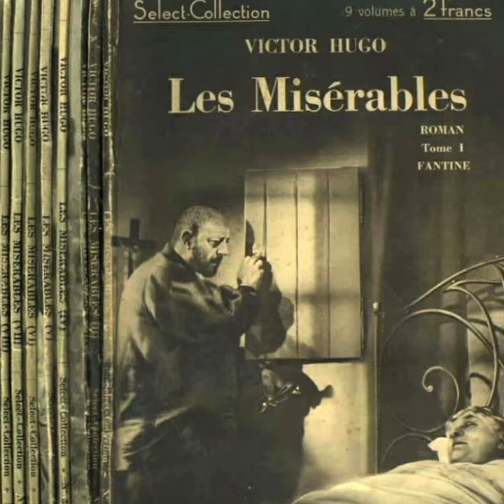Hugo Kimdir? (Victor Marie Hugo)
Videomuz, Victor Marie Hugo  hakkında ansiklopedik genel bilgi içermektedir. Ayrıca, merak ettiğiniz konular hakkında yorum bırakırsanız, kaynaklarımız ölçüsünce, video hazırlamak için elimizden geleni yaparız.

Kaynak: Rehber Ansiklopedisi